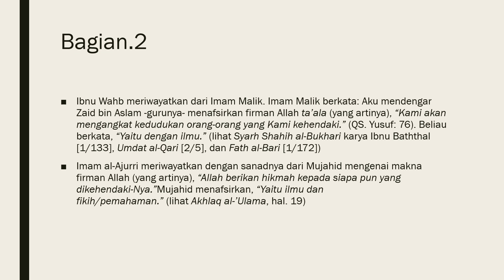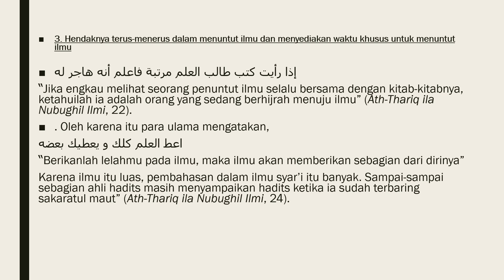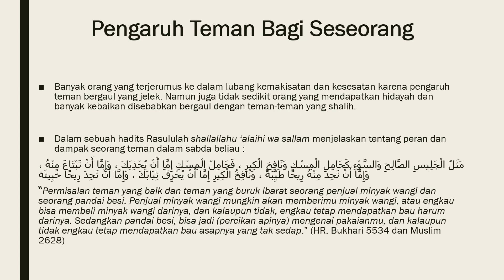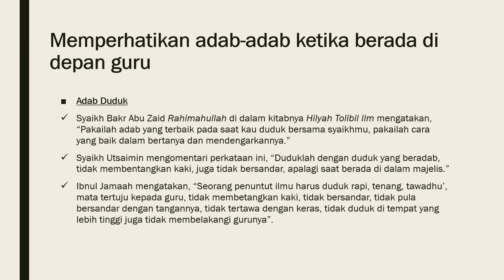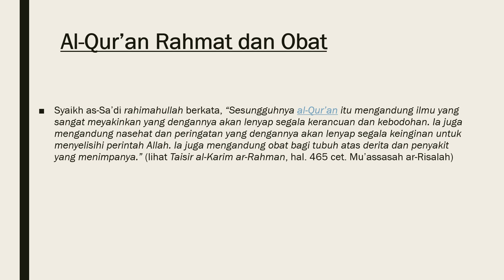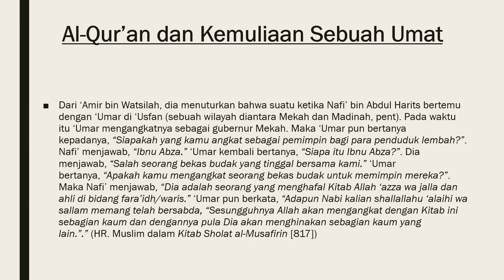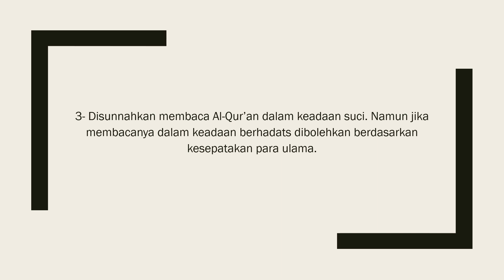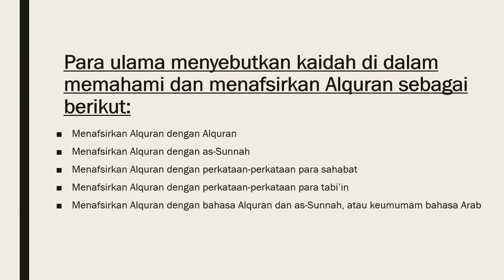Materi 3 P2MK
Materi Akhlak dan Al-Qur'an